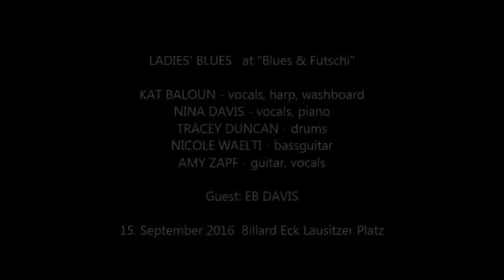Tracey Duncan on Drums w/ 'Ladies Blues' {15.09.16}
"Blues & Futschi"  im Billard Eck Lausitzer Platz -

Five Ladies plays the Blues.
KAT BALOUN - vocals, harp, washboard  //
NINA DAVIS - vocals, piano   //
TRACEY DUNCAN - drums  //
NICOLE WAELTI - bassguitar  //
AMY ZAPF - guitar, vocals  //

GUEST: EB DAVIS